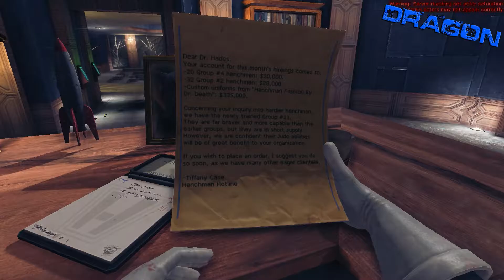Let's Play "Viscera Cleanup Detail" [The Vulcan Affair - Part 1]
The Gentlemen are back for more gory cleanup - this time in a James Bond-themed diabolical island base!

His plans set in motion, Dr. Hades and his villainous underlings laughed to themselves from their seats at an elaborate table, deep underground on a remote island lair. It would prove to be a short-lived interlude however, as Fox Huntington, dapper plot-foiler extraordinaire and international man-of-action, proceeded to lay waste to the twisted Doctor's evil plans. The world was saved!

Now that an international super-spy has done their part, it falls to you to get on with the real work..
So, straighten up your bow-tie, spray on your finest fragrance and pay a visit to your nearest gadget store; it's time to clean this place up!
Features:

The Vulcan Affair features an entirely new level set in Dr. Hades sprawling volcano lair, nestled on a remote island. You will be tasked with cleaning up the aftermath of a mission to take down Dr. Hades and end his 'Vulcan Project'.